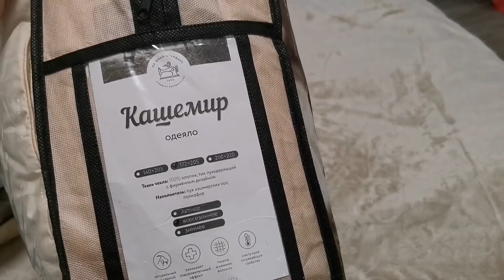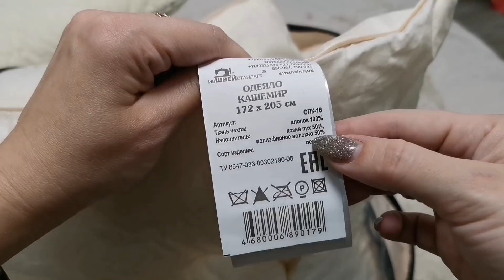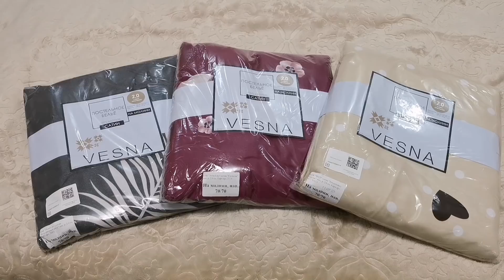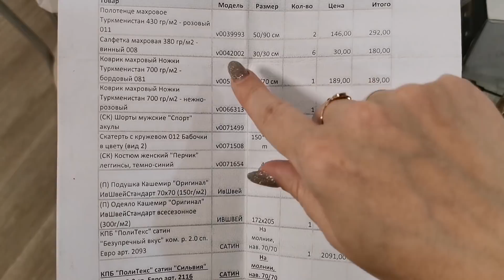#20 Любимый ВАСИЛЁК. Приданое для дочки.